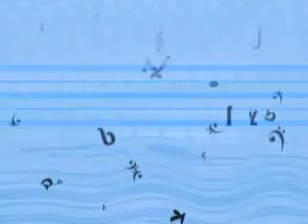Duo Amal - Bishara Haroni and Yaron Kohlberg -Intermezzo with Arik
Arie Vardi hosts well-known musicians and artists